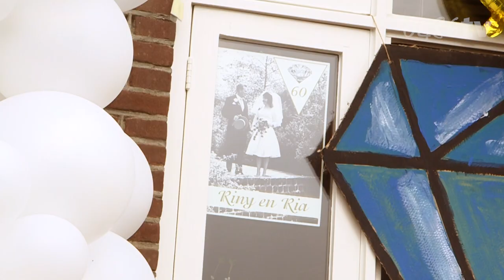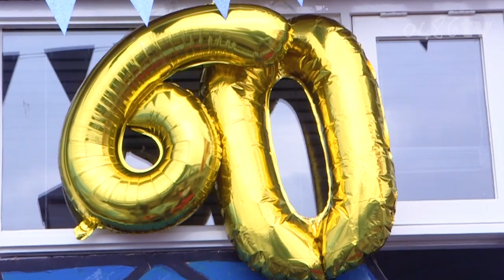60 jarig diamanten huwelijk Riny en Ria van der Venne uit Grave